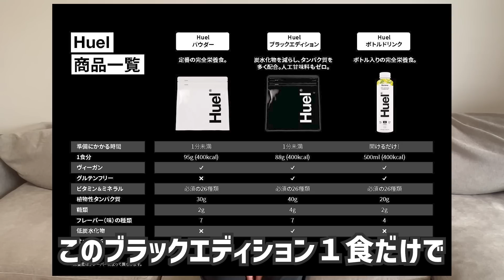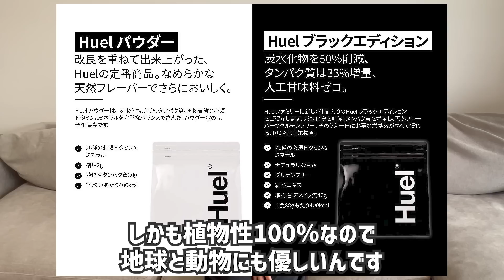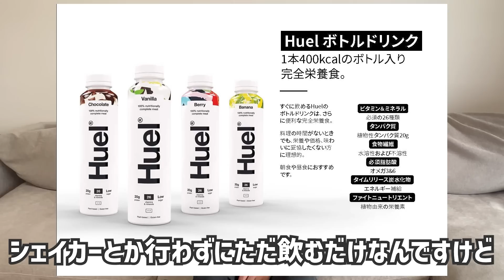最近活動できてなかったので色々と報告をさせていただきます【スト6・カワノ】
15%OFF割引コード【 KAWANO15 】
・Tシャツとシェイカーも無料ギフトプレゼント
・有効期限：2023年5月26日00時 〜 6月13日23時59分
・レジ画面の割引コード欄に入力でOK
・8,000円以上で初回ご注文時のみ適用
・他のコードとの併用不可

【 Huelのボリュームディスカウント 】
まとめ買いで最安値で購入が可能です。
例：Huel パウダーが最大1食あたり182円*までお安くなります！
（*商品16点購入を定期購入 ＋ KAWANO15を適用）

カワノ×Huel 特別キャンペーンのお知らせ

★直筆サイン付きHuelボトル／Huel Tシャツについて★
期間内に商品をご購入の上、下記の応募フォームよりご応募いただいた方を対象として 「直筆サイン付きHuelボトル／Huel Tシャツ」を限定10名様にプレゼントいたします！！

★注意事項★
※対象期限：5月26日0時-6月9日23時59分
※既に定期便をご利用の方はその旨を応募フォームのご意見ご感想欄に記載の上、最新の注文番号を記入ください。
※おひとり様につき、応募は一回のみとさせていただきます。
※Huelの商品とは別送となります。
※到着まで少々お時間をいただく場合がございます。

【実績】
EVO2022 優勝
SFL2022 JP 優勝
SFL2022 World 優勝